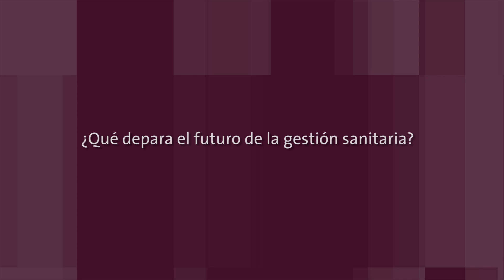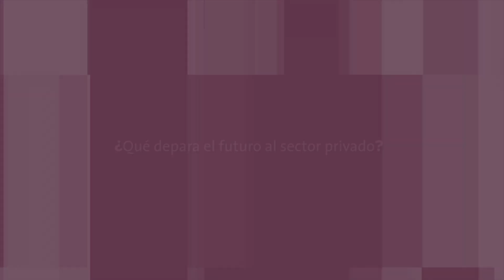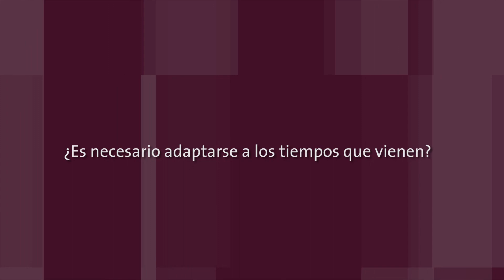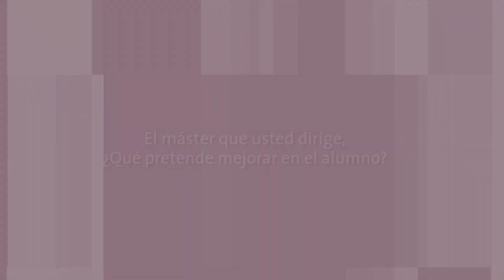"En España nos hemos malacostumbrado a entender la sanidad como gratuita, y eso no existe"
Luis Mallo es Director del Máster en Economía, Dirección y Gestión Sanitaria, Cátedra ALEBAT de EUDE. Ha hablado de la situación actual y el futuro de la Sanidad Española.